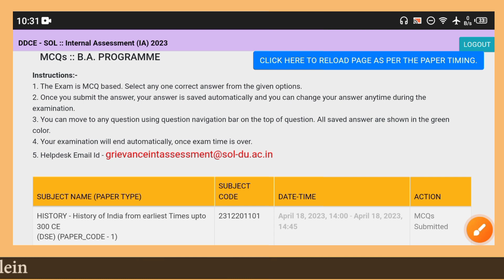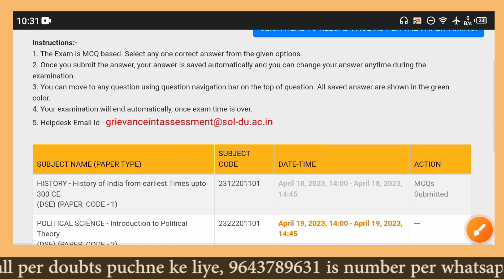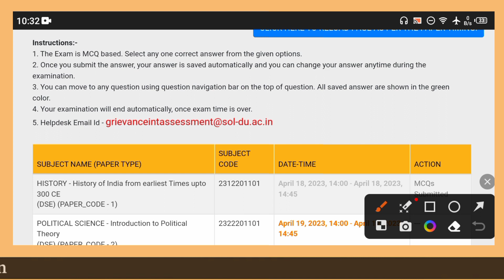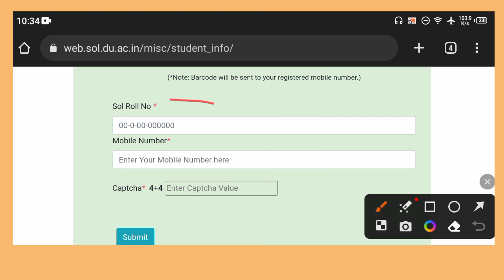SOL Assessment 2nd Chance - 1st Semester 2023 (Website Issue / Not Submit / Barcode Issue)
Hellow Guys

This Video Inform About SOL Assessment 2nd Chance - 1st Semester 2023 (Website Issue / Not Submit / Barcode Issue)

      " Calling Service " ( 300+ member )

Member बनने के बाद आपको Ashu Shrivastav ( Owner Of Shrivastav Classes ) का एक Personal Number दिया जाएगा, उस number पर आप अपने Doubts Anytime पूछ सकते है

• Service Charges :-

- 100₹ / One Year
- 250₹ / Complete Graduation

• Service Join करने के लिए 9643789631 इस number पर Payment करके screen shot भेजे

________________Ashu shrivastav______________